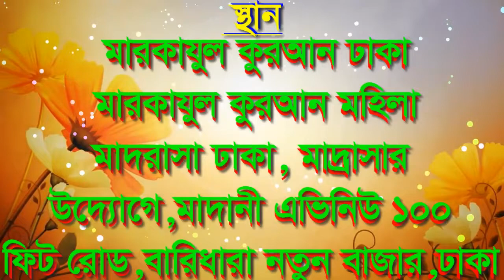যারা নবীর পাগল ওয়াজটি তাদের জন্য একবার শুনে দেখুন । মাওঃ আনোয়ার হোসাইন রাজী | Pankori Shilpi Gosthi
╔ ஜ۩۩ஜ ╗
║ ▓▓▒▒▒░░| Open This Description |░░░▒▒▓  ║
╚ ஜ۩۩ஜ ╝

পাগল করা ওয়াজ#যারা নবীর পাগল ওয়াজটি তাদের জন্য একবার শুনে দেখুন#মাওঃ আনোয়ার হোসাইন রাজীবাংলা_ওয়াজ New Waz#নিউ_ওয়াজ#new waz 2020#waj#Pankori#new waz 2020#ওয়াজ#বাংলা ওয়াজ ২০২০#ওয়াজ মাহফিল#Bangla Waz#kamal uddin new waz 2020#হাঃকামাল উদ্দীন ২০২০#দুনিয়া হলো আখেরাতের বীজ বপণ

যারা নবীর পাগল ওয়াজটি তাদের জন্য একবার শুনে দেখুন । মাওঃ আনোয়ার হোসাইন রাজী। Bangla new waz 2020 | Pankori Shilpi Gosthi

০৪ ডিসেম্বর ২০১৯ ইং
(৫ম বার্ষিকি) মারকাযুল কুরআন ঢাকা/মারকাযুল কুরআন মহিলা মাদ্রাসা ঢাকা, হাফেজ ছাত্রদের পাগড়ি প্রদান উদ্যোগে। ওয়াজ ও গ্র্যাজুয়েশন মাহফিল।

04/12/2019 স্থানঃ- মাদানী এভিনিউ ১০০ ফিট রোড, বারিধারা নতুন বাজার, ঢাকা।
আলোচনা পেশ করেন.
* হযরত মাওলানা আনোয়ার হোসাইন রাজী।
* প্রতিষ্ঠাতা প্রিন্সিপাল. মারকাযুল কুরআন ঢাকা।
                                         মারকাযুল কুরআন মহিলা মাদ্রাসা ঢাকা।

১:- কুরআন তিলাওত
২:- ইসলামী সংগীত
৩:- ওয়াজ✔
৪:- শর্ট ফিল্ম
৫:- ব্লগ
৬:- অন্যান্য

. একটি অনুরোধঃ-.

.সতর্ক বানিঃ-.

থাকবেন।
আল্লাহ হাফেজ